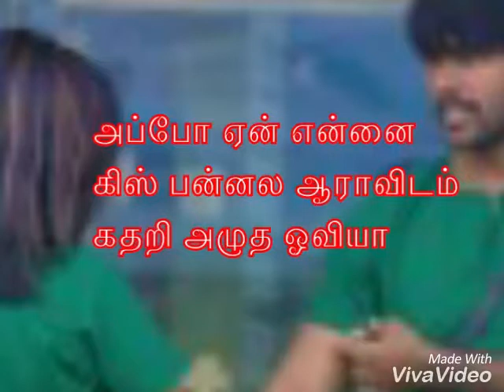ஆரவ்விடம் கதறிஅழுத ஓவியா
அப்போ ஏன் என்னை கிஸ் பண்ண? ஆரவ்விடம் கதறிஅழுத ஓவியா